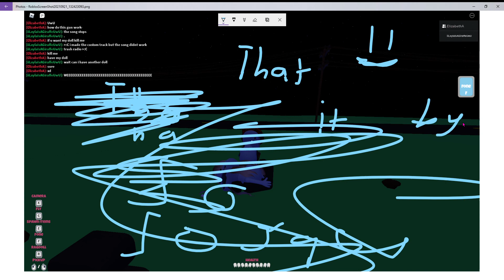Showing me and eli photo memory (and some of my fren that i pick a pic) :D